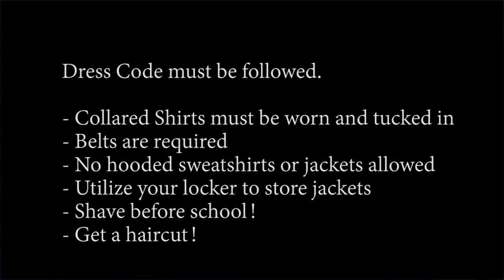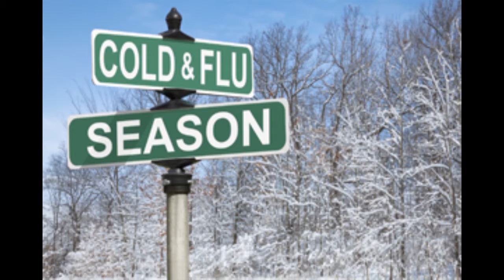NEWS 3 10 FINAL